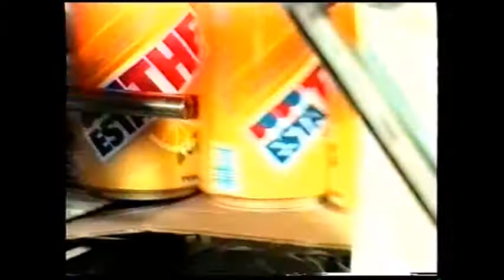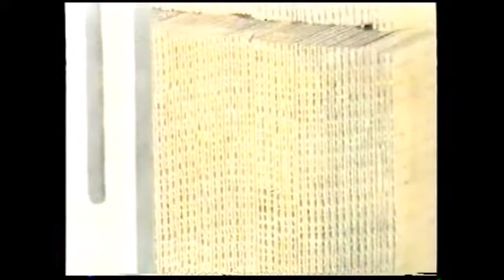INTRAY automatic forming and filling of trays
automatic packaging line to FORMING , FILLING AND SHRINKING TRAYS